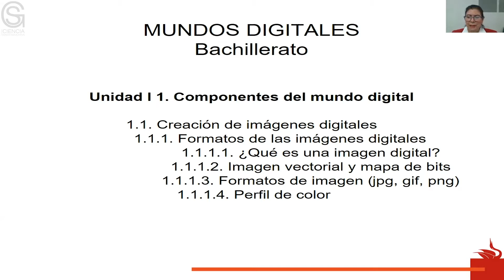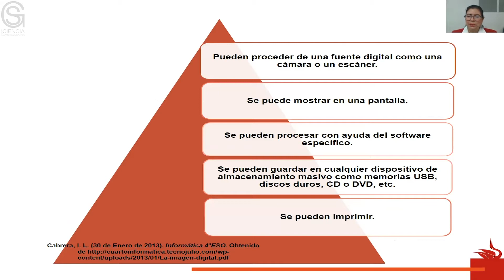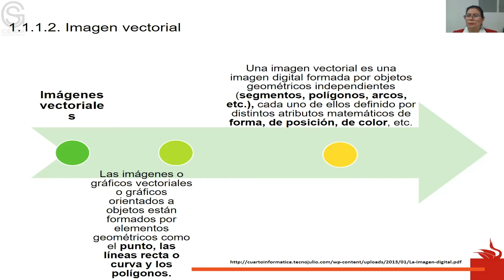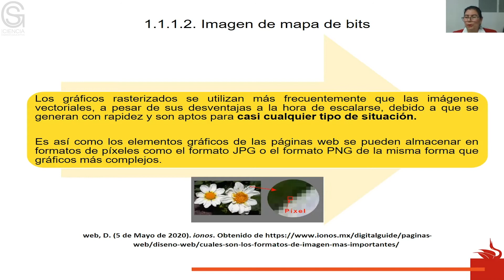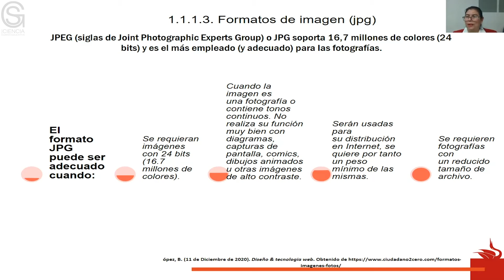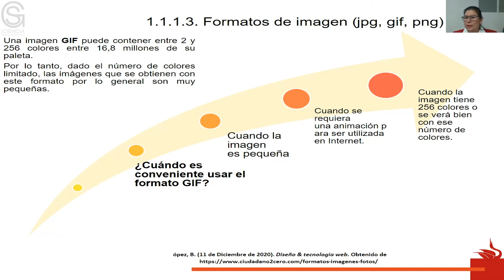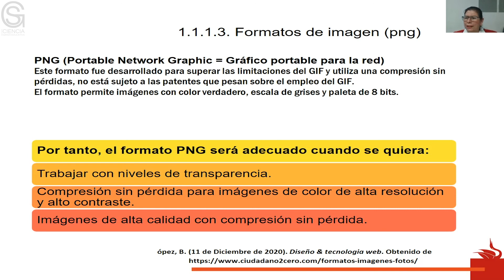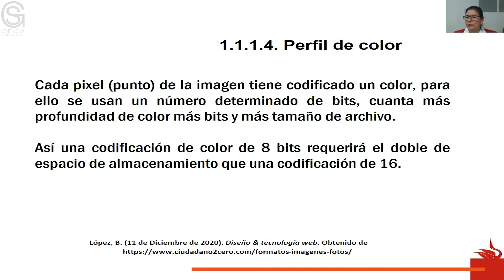Creación de imágenes digitales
Resumen o introducción del curso:
Una imagen digital es considerada, básicamente, un tipo de imagen que puede ser manipulada mediante un equipo informático.

Tomando en cuenta las características y desde este punto de vista podríamos enumerar varias como:
• Que pueden proceder de una fuente digital como una cámara o un escáner.
• Se puede mostrar en una pantalla.
• Se pueden procesar con ayuda del software específico.
• Se pueden guardar en cualquier dispositivo de almacenamiento masivo como memorias USB, discos duros, CD o DVD, etc.
• Se pueden imprimir.

Objetivo general del curso:
Describir el proceso de creación y diseño de elementos digitales como herramientas para comunicar ideas.

Pre-requisitos o conocimientos previos para el curso:
Contar con un equipo de cómputo que permita la visualización de imágenes.

Bibliografía y/o Cibergrafía:
• Cabrera, I. L. (30 de Enero de 2013). Informática 4ºESO. Obtenido de
• López, B. (11 de Diciembre de 2020). Diseño & tecnologia web. Obtenido de
• web, D. (5 de Mayo de 2020). ionos. Obtenido de
• Zambrano Unda, H. M. (2018). Imagen digital y tecnologia. ResearchGate , 61-77. Obtenido de